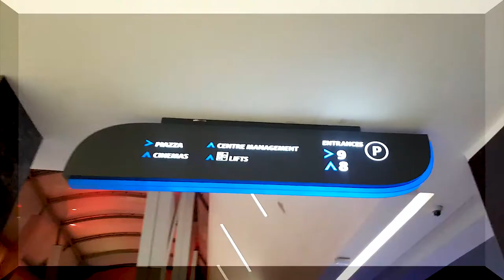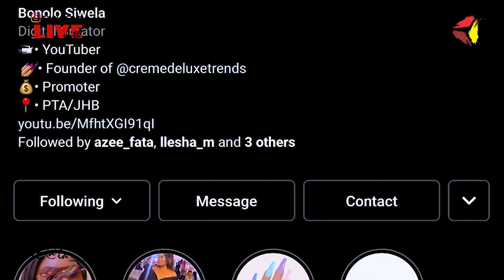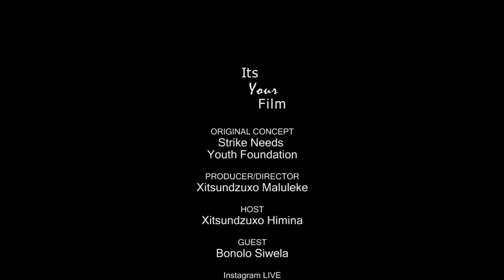Insta LIVE Exclusives ft YouTuber - Bonolo Siwela | Staying Consistent | Pressure | Brand Deals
I talk to content creation with Bonolo Siwela , we dive into what it takes to stay consistent on both Instagram & YouTube. We also talk about the amount of pressure that she goes through, for the content she creates. She also gives insights into how she started and the equipment she uses for her videos.